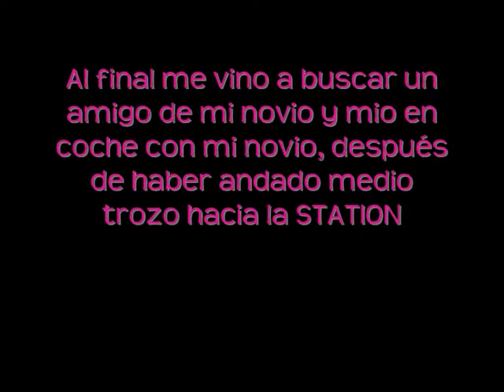Vlogg 9 # FINDE EN TARRAGONA || 10.01.14 ★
Hey pedorrillos! qué tal? ÁBREME PARA CONOCERME

Pues nada chicos que aquí os dejo con el fin de semana con mi chico!

Por cierto podeis enviarme sugerencias de temas que queráis escuchar.